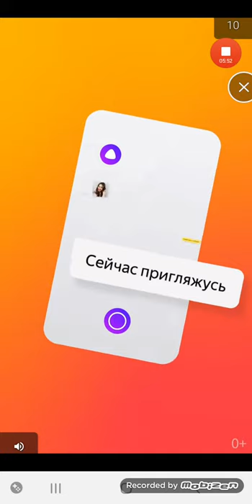Leaf Blower 3D Android Gameplay Level 11-20